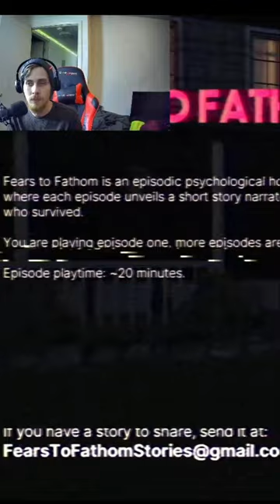New Horror Game Alert! Fears to Fathom Episode 1 Home Alone Let's Play TNG Gaming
In the first episode of Fears to Fathom you play as Miles, a 14 years old kid who is home alone while his parents are out of town for work. He soon finds himself in trouble as the story unfolds, would he make it through the night?
He survived as he made the right choices...